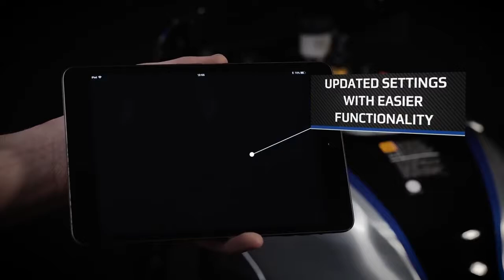2018-- YZF R1M Electronic Racing Suspension ERS